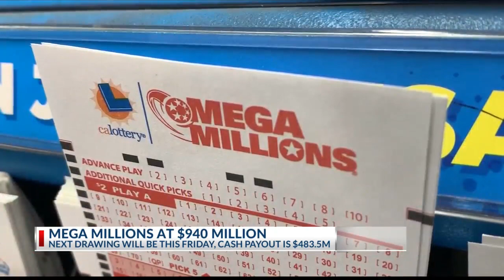Mega Millions jackpot climbs to $940 million after no winner